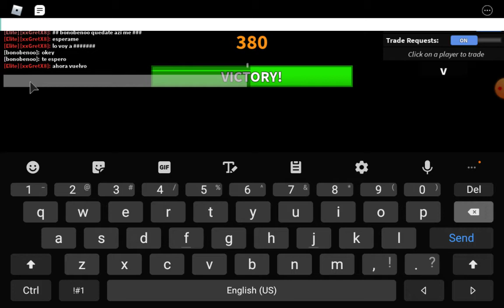the real mm2 lag